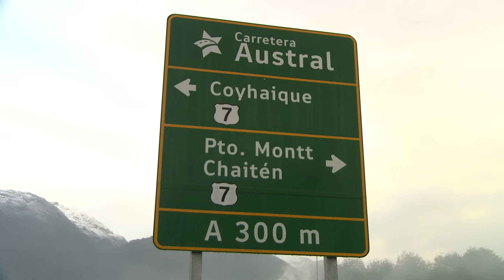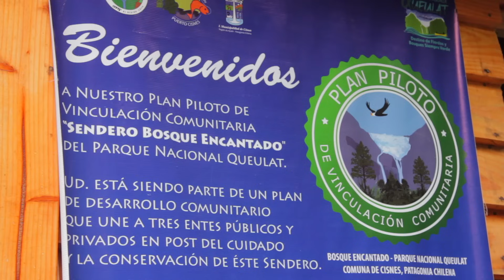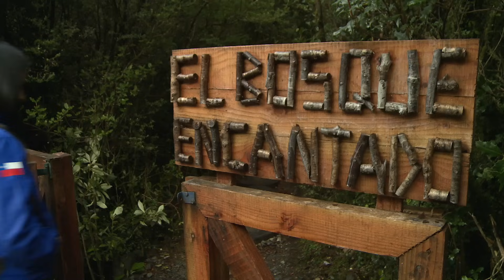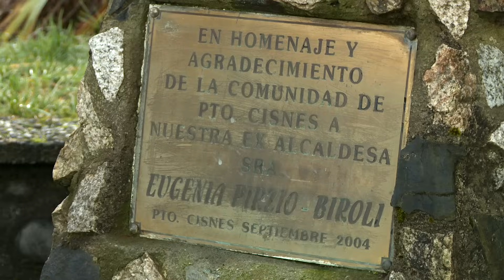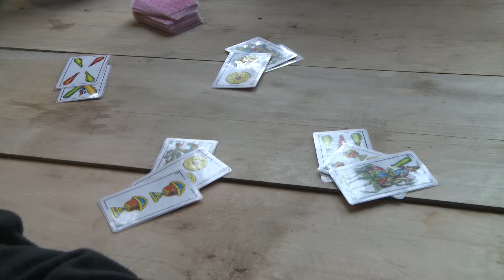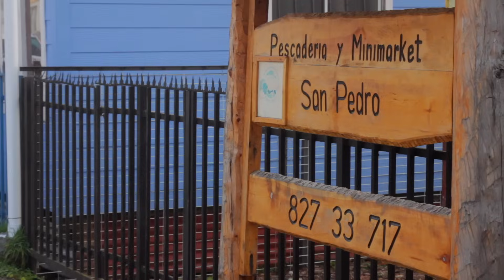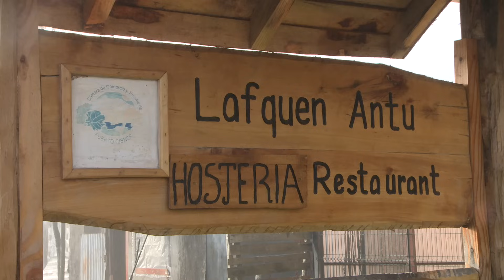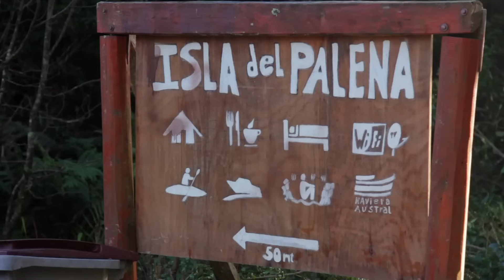"LITORAL PATAGONIA, Una Ruta imperdible" T-9 / 2016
Productora.: Novella Media
Director.: Alejandro Novella
Año de Realización.: 2016
Presentado por, Alonso Barraza, Chef

Junto al chef  Alonso Barraza, nos internamos por la carretera austral para recorrer el Litoral Patagónico, una ruta llena de tradiciones, paisajes y de una exquisita gastronomía que aprovecha los mejores productos de la zona, y que permite dar un nuevo enfoque al turismo en esta parte de nuestro territorio.